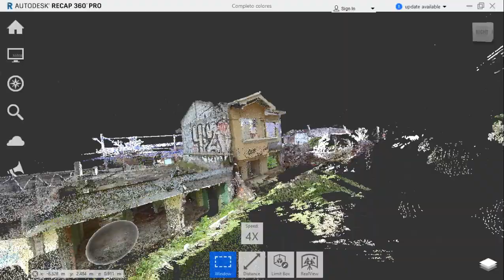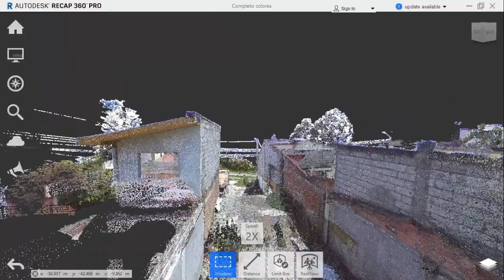Levantamiento Escaner láser (lidar) Faro focus 3d- Trigales Altos Cuenca Ecuador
El presente trabajo, realizado en la Urbanización Los Trigales Altos, al Noreste de la ciudad de Cuenca, Ecuador, recolectó información mediante Escáner Láser Terrestre (TLS) para generar un modelo tridimensional de puntos en 3 fechas distintas, lo que permitió analizar la cinética del deslizamiento que afecta a la urbanización. Adicionalmente, se realizó la caracterización física y mecánica del suelo, encontrando que el suelo de la zona de estudio contiene arcillas muy expansivas, que también afectan a las viviendas ubicadas sobre el deslizamiento. El análisis del modelo tridimensional de la nube de puntos ha revelado que el máximo desplazamiento vertical del deslizamiento se ha producido en su parte media con un máximo de 30 cm ladera abajo durante los 7 meses que trascurrieron entre el primer y último levantamiento con TLS. Basándonos en la ortofoto del año 2010 y la información catastral del Municipio de Cuenca del año 2000, el desplazamiento en este mismo sector seria de 3 m en 17 años. El factor de seguridad en condiciones normales de humedad FS es 0,6, y con aceleración sísmica FS es 0,5. Se concluye que la ladera es inestable y que el deslizamiento se encuentra activo, evidenciándose incluso edificaciones al borde del colapso.